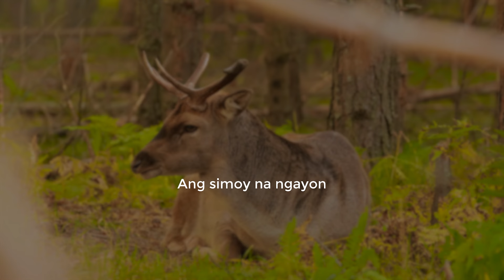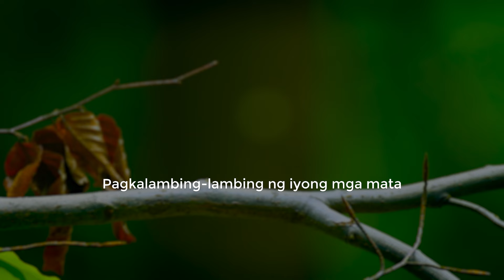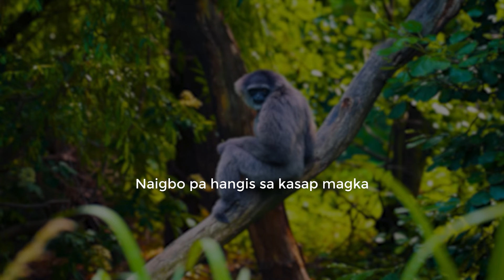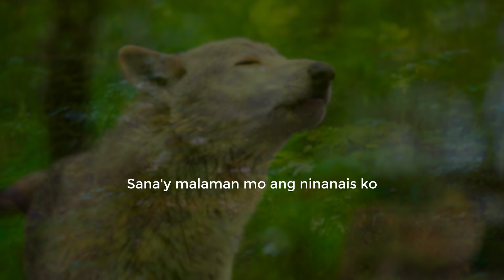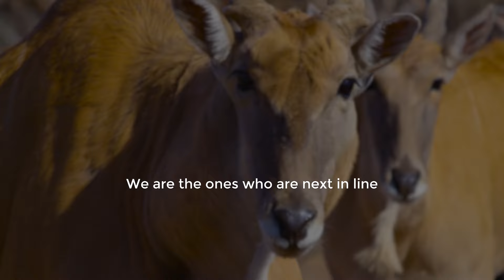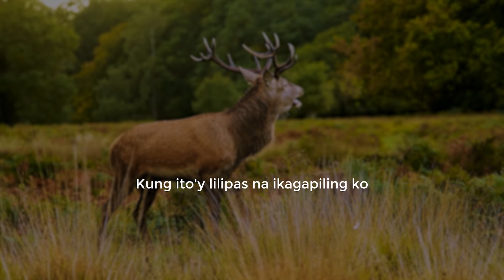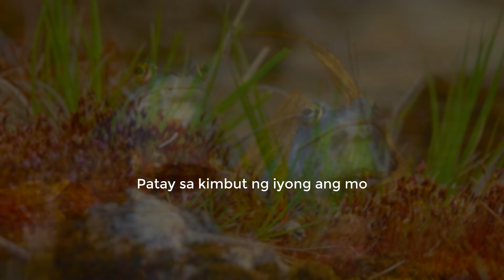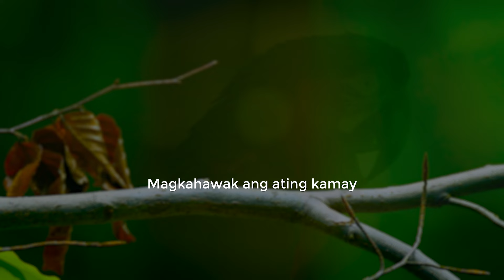(lyric) BATANG 90's - TUNOG KALYE - Nostalgia Playlist